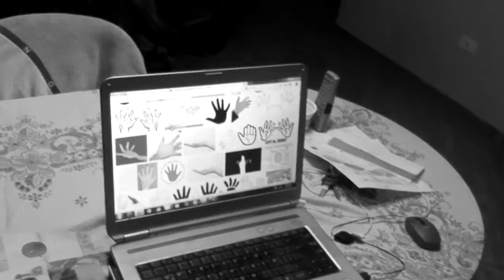Just Normal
este es un trabajo mas serio que hice, dando cuenta de que en una persona normal como cualquier otra puede ser en realidad alguien de la peor calaña... un asesino puede ser la persona menos pensada...tambien es un homenaje a Kira Yoshikage, mi villano favorito del anime